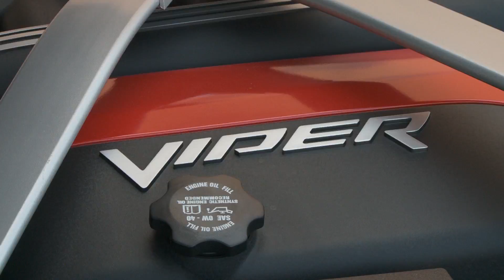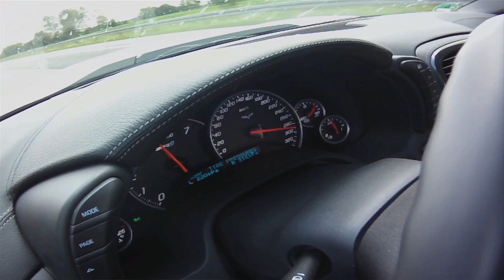Viper vs SLS Aftermath! Plus Dodge's Uncertain Future & Best Driving Roads - Wide Open Throttle 73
On this episode of Wide Open Throttle, the crew discusses Jonny Lieberman's recent Head 2 Head between the SRT Viper and Mercedes-Benz SLS AMG Black Series. The guys also talk about their favorite driving roads around the world and what the future holds in store for Dodge now that Alfa Romeo is in the picture.

Wide Open Throttle appears every Thursday on the Motor Trend channel.